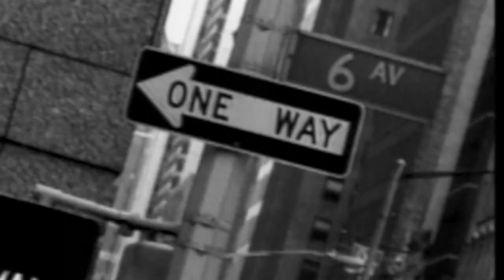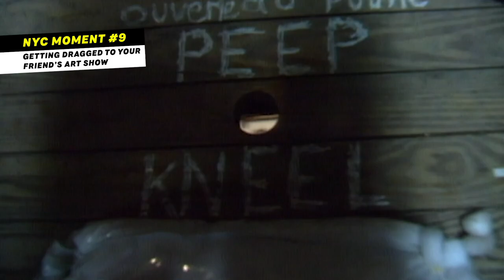Top 15 Most NYC Moments of Real World Season 1 🍎MTV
New York or nowhere! Look back at 15 of the most iconic NYC moments from the 1992 season of Real World. The Real World Homecoming: New York streams on March 4th only on Paramount+.